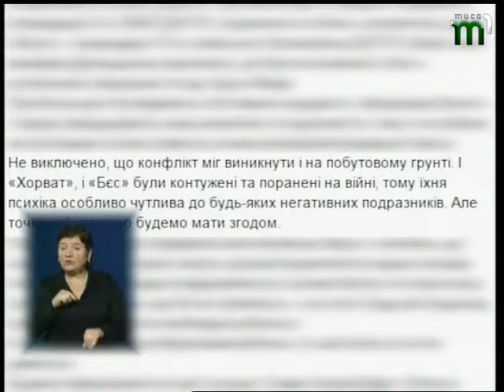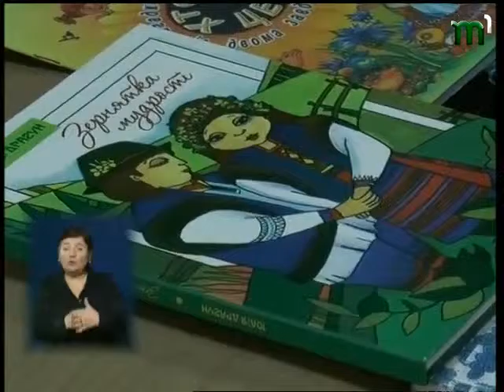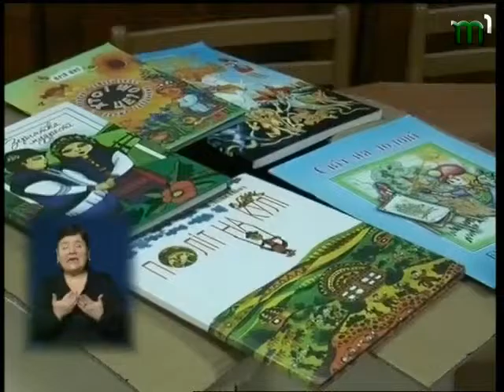НОВИНИ "ВЧАСНО" від 12.01.2016